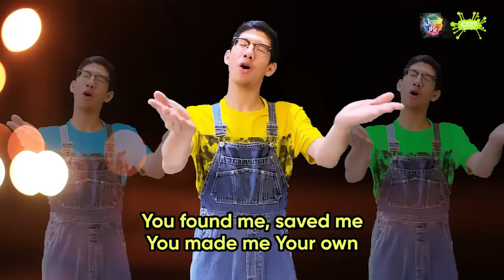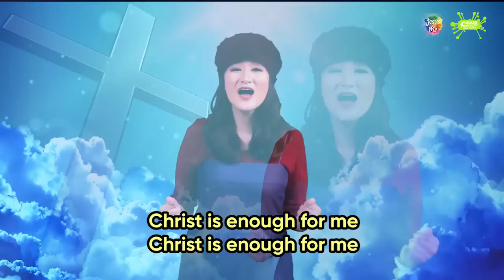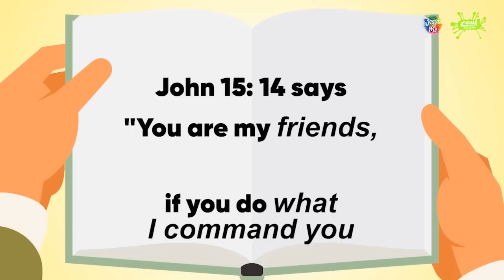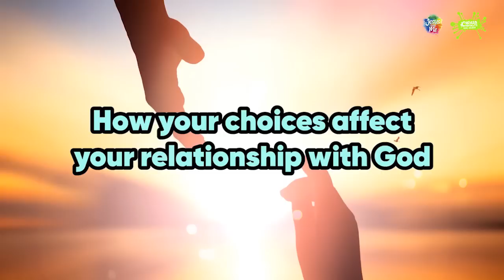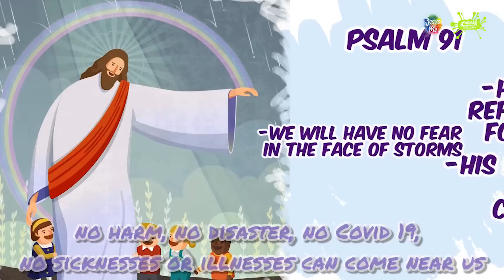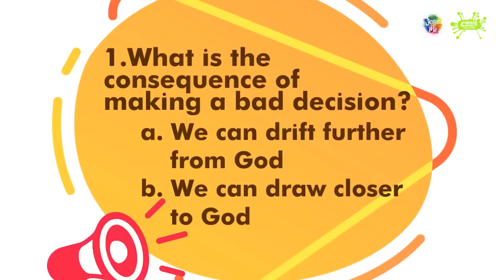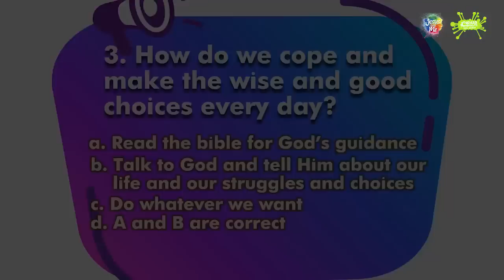Online Ibadah Anak Bahasa Inggris - Joshua Generation Kids English Service - 13 September 2020